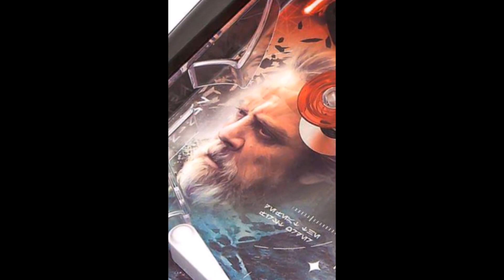STAR WARS The Last Jedi MAJOR SPOILER Pics! Part 70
New MAJOR SPOILER pics from a TLJ Pinball machine toy! Snoke, Luke, Rey, Kylo, R2 and the new creatures, Praetorian Guards, the Executioner Trooper and more! Tons more pic in my TLJ playlist Be sure to check my playlists for tons of stuff! More vids soon!